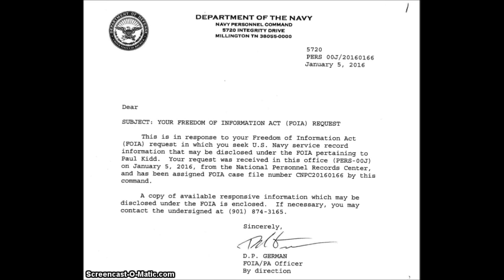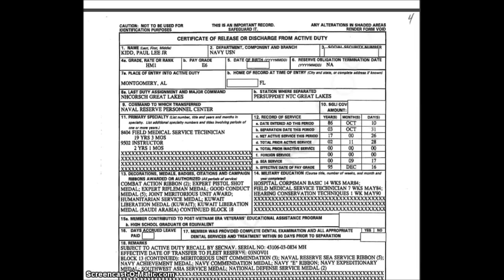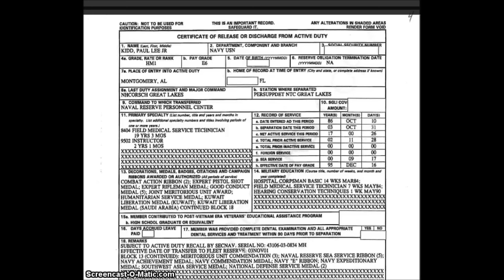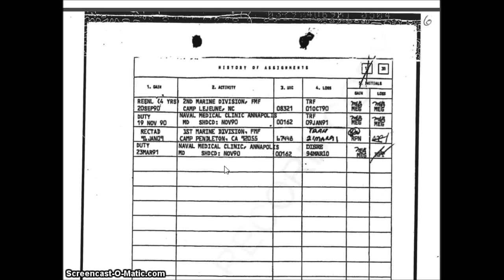A Cancer Within The Body! Paul (Dockidds) Records! A Matter Of Trust!